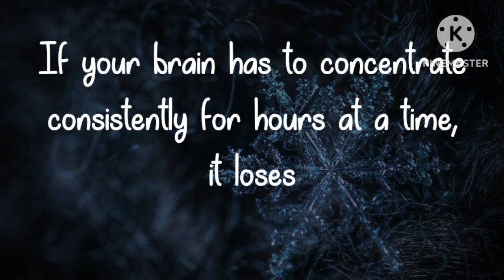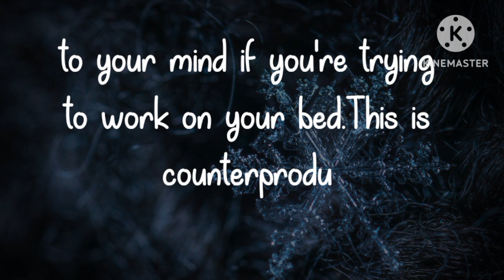Two Effective Way To Improve Your Concentrate || Dr. Apj Abdul Kalam Quotes || Quotes For Survival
speared positively
positive thought
Spread Positively
Quotes Of The Great
Team Fearless
Raasha Thoughts
Quotes Inspiration
Billionaire
True Wording
Wisdom
Wisdom Of the ages
Who Cares?
Redfrost motivation
Inspired All Day
World of Wisdom
WiseManSaid
Goal Quest
Miss Matured